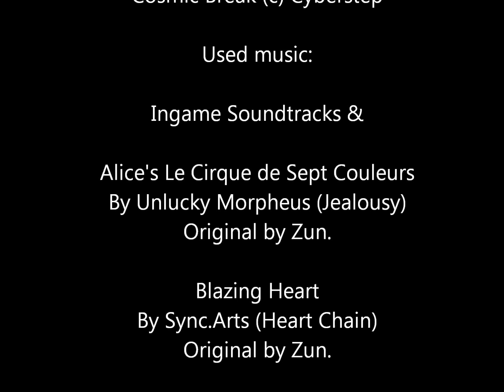Cosmic Break - Arena with Seraph Crimrose FC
I rarely use Seraph Crimrose, but for a 'free' character, she's pretty good, especially on such maps, where healing / artillery groups gather often. Because her Seraph-Nova ability locks on. 6 targets at once, I believe... or more... and causes quite some nasty AreaOfEffect damage with a slight gravity-pull in. There was also a nasty nerf applied to Seraph Crimrose long time ago, because when she was first released, her Seraph-Nova ability caused the double amount of damage it does now and the gravity-pull-in was too strong, impossible to escape... and the range of the ability was bigger as well.

Seraph Crimrose
Gameplay Video

Used music:

Ingame Soundtracks &

Alice's Le Cirque de Sept Couleurs
By Unlucky Morpheus (Jealousy)

Blazing Heart
By Sync.Arts (Heart Chain)

Touhouvania II Opening Theme
By Frontier Aja